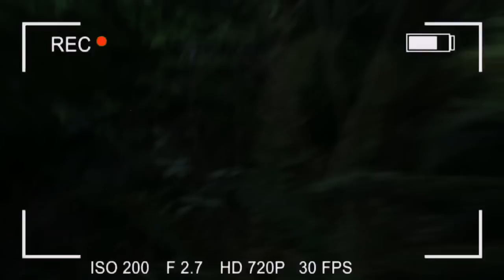Prank Gone Wrong!!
A prank goes wrong and the guys end up in danger!